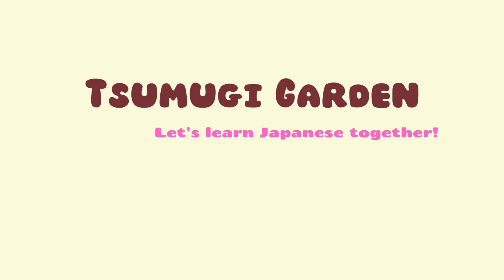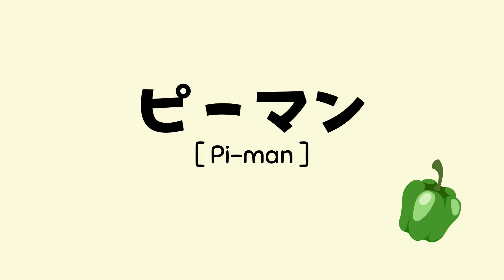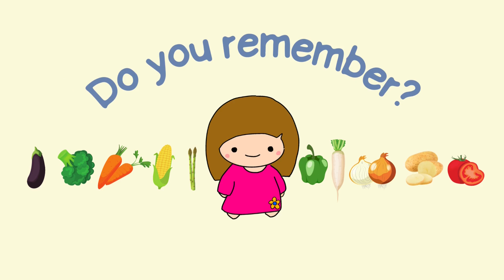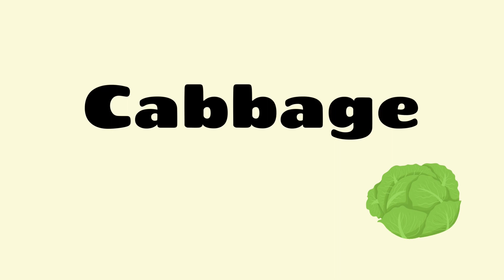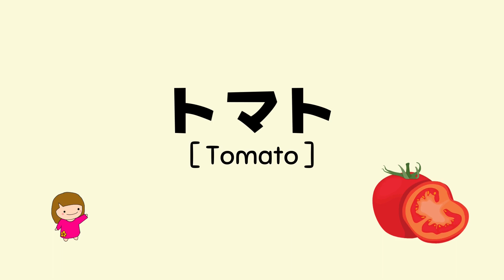【Easy】 (🇯🇵 Vocabulary) How to say 30 Vegetables in Japanese.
このチャンネルを見つけてくれてありがとうございます。

Tsumugi Gardenのつむぎママです。このチャンネルでは日本が大好きな人、日本に旅行に行きたい人、日本語を学びたい人のお役に立てるよう私達なりに日本に関することを紹介していきます。少しでもお役に立てれたら嬉しいです。

I'm Tsumugi Mama from Tsumugi Garden.  In this channel, we will introduce things about Japan to support people who love Japan, people who  want to travel to Japan, and people who want to learn Japanese language. If this describes you, this channel is here to support you.

We also have a Shorts channel too!